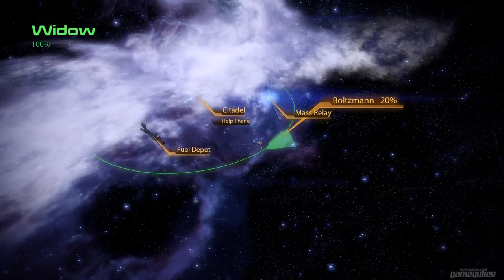Mass Effect 2: Walkthrough Part 42 - Sins of the Father (Part 1) [NO COMMENTARY]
Mission: Thane: Sins of the Father (Thane loyalty mission)

Thane has revealed that his estranged son, Kolyat, has taken a contract on the Citadel as a hitman. Thane needs to find his son and stop him from making the same mistakes Thane made so long ago.

Developer:  BioWare
Publisher: Electronic Arts
Series: Mass Effect
Release date: 26th Jan 2010
ESRB: M
Platform: PlayStation 3 , Xbox 360, Xbox One, Microsoft Windows